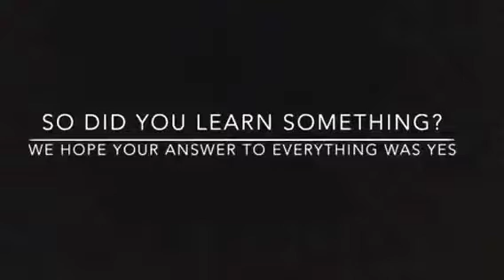Full video (In The Quake) (By QuakeSafe Productions) Copyrighted